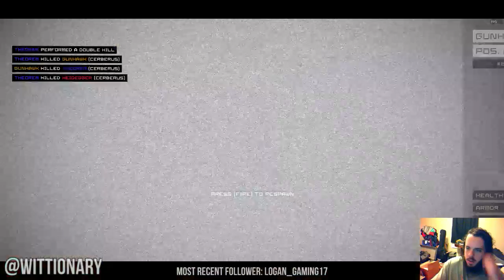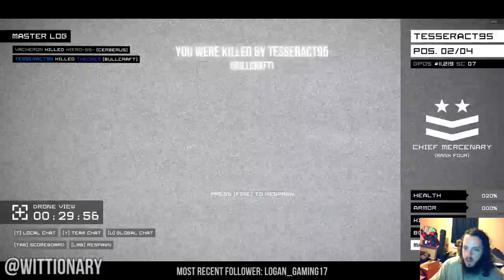TOXIKK Gameplay on map Foundation (60FPS)